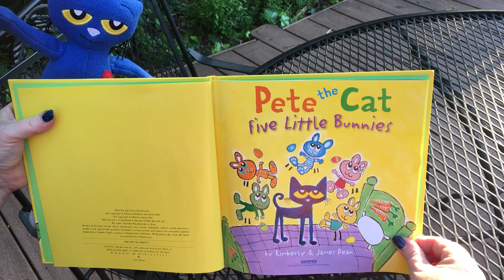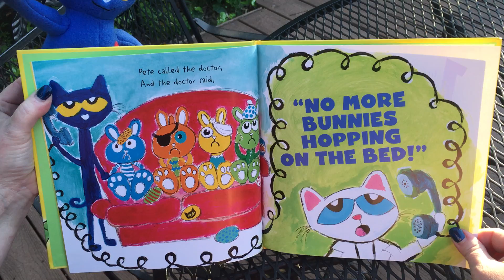Pete The Cat and The Five Little Bunnies